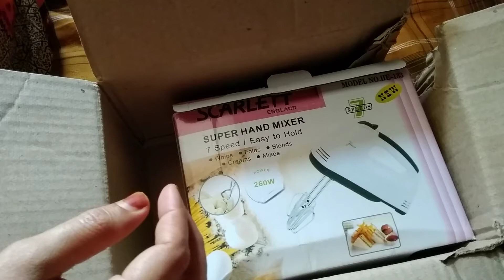Scarlett 7 speed hand mixer / UNBOXING AND REVIEW //HAND BLENDER BEATER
Today i am sharing Scralett 7 speed scarlett handmixer review